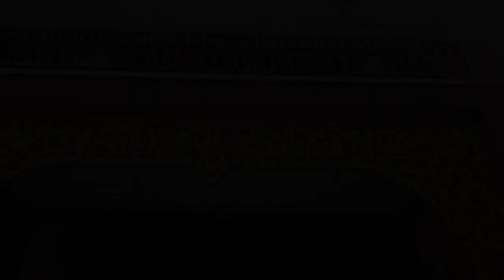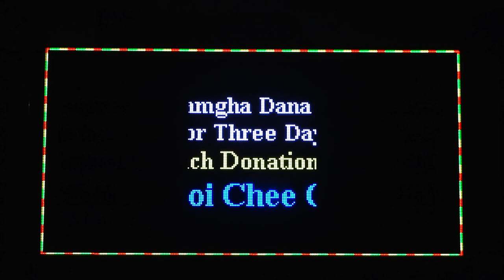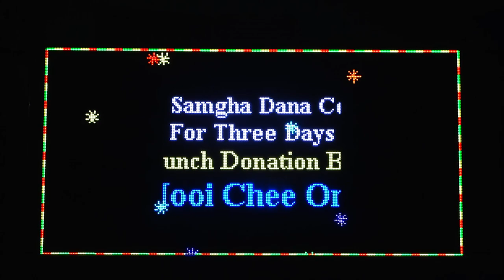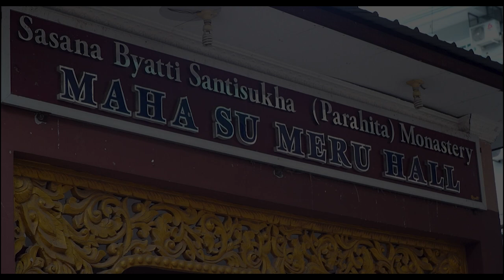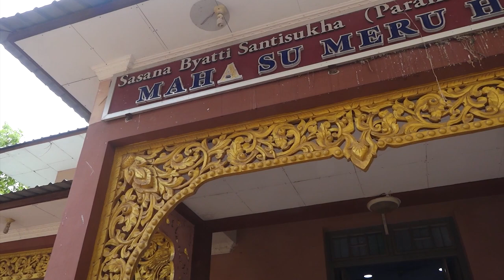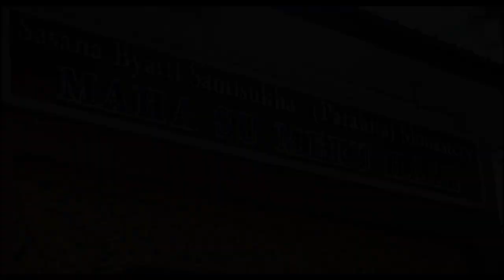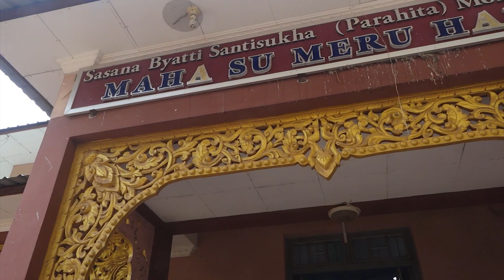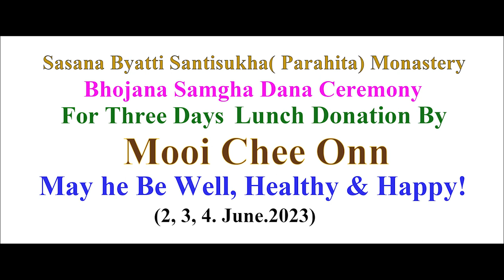Mooi Chee Onn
Mooi Chee Onn Bhojana Samgha Dana Ceremony
2.6.2023